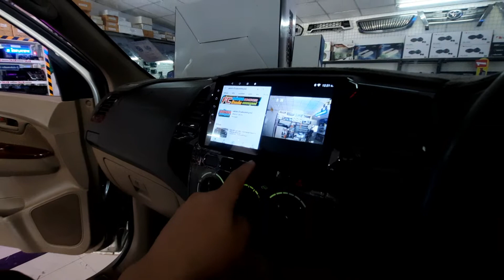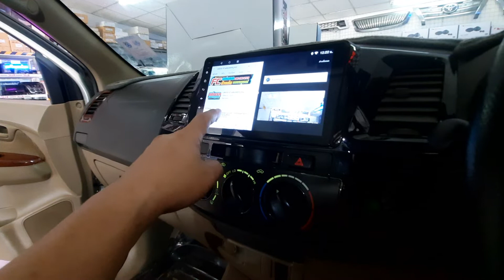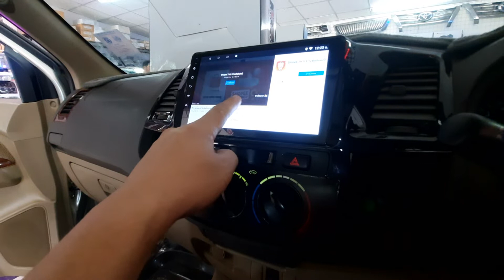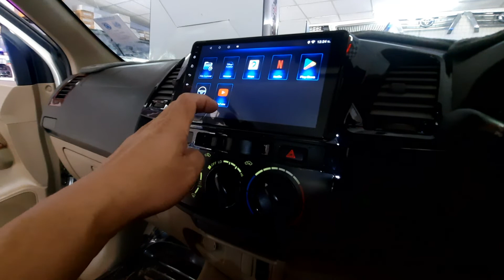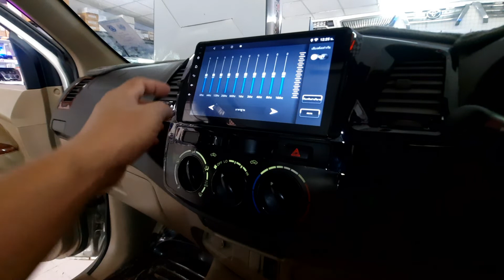จอ Android Toyota Vigo พร้อมกล้องบันทึกหน้าหลังถอย